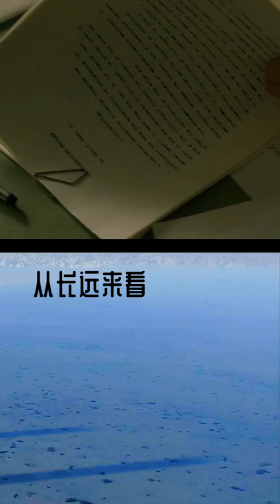朱自清的坎坷相亲路